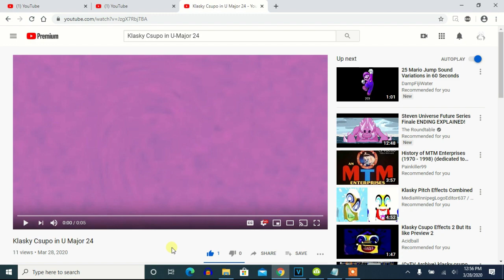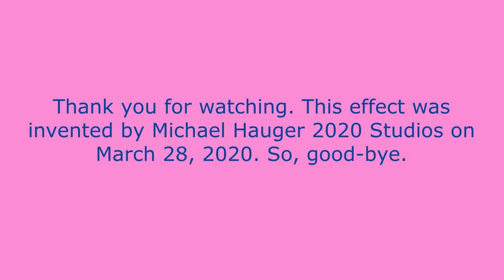How To Make U-Major 24 On Vegas Pro (New Effect)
(VideoFX)

1st: Swirl - Amount: 0.130/Does Respond

Amount: 0.130

2nd: Mirror - Reflect Left

3rd: Swirl - Amount: 0.130/Does Respond

Amount: 0.130

4th: Gradient Map - Audioup V10.VOCODEX

0; R: 129, G: 219, B:  84, A: 255
1; R: 120, G: 177, B:  62, A: 255
2; R:  17, G: 218, B: 253, A: 255

(AudioFX)

elastique
Efficient

6
5
4
-3
-2
-1